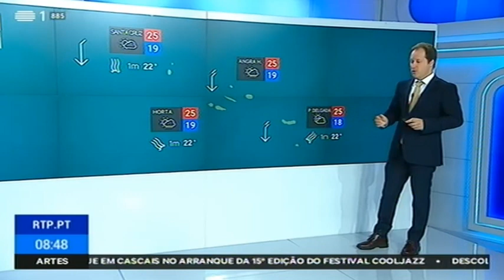Previsão do estado do tempo, 11 07 2018 IPMA